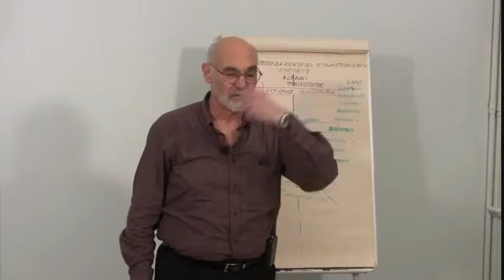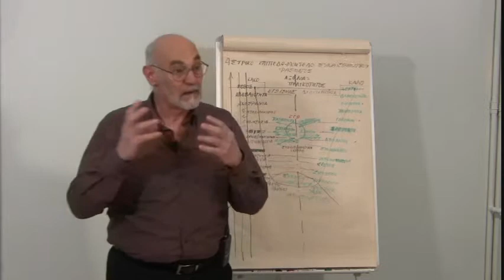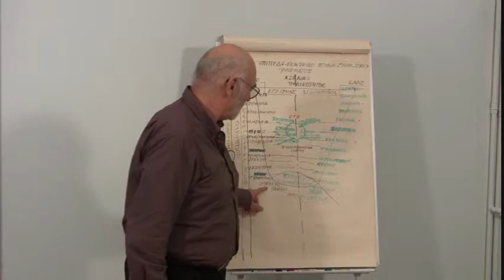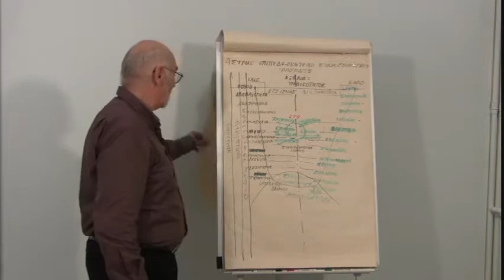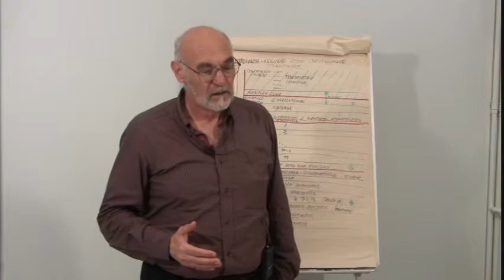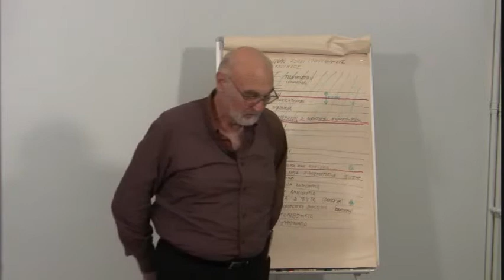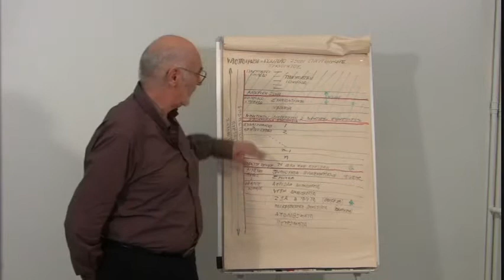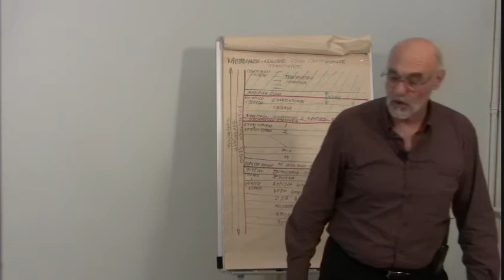Grk: Good or Evil-Pireaus-Part VII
This video segment is part of a presentation and the subsequent discussion in Greek language, on the subject of &quot;Good or Evil&quot;, given on June 15th 2014, in Pireaus, Greece.  It is aiming to promote thinking and inspire discussion on the subject matter.
This material is copyright of &quot;Stefan D. Tsirikos&quot; and of &quot;Spiritual and Metaphysical Inquiry&quot;. &quot;All rights  ..  electronic or mechanical, are reserved&quot;.